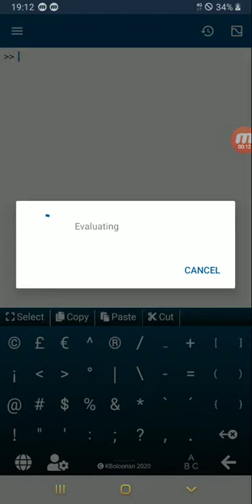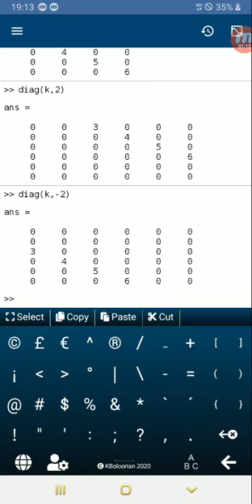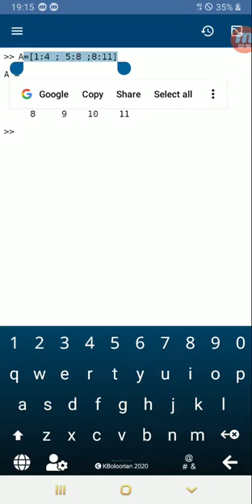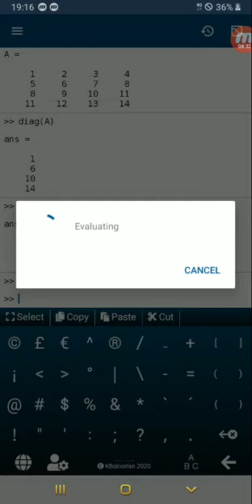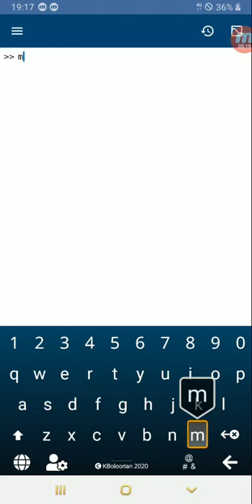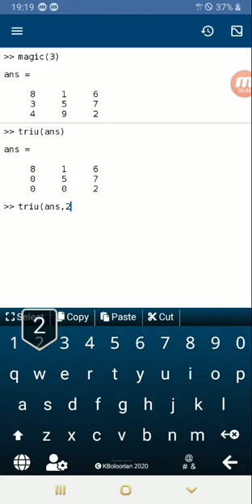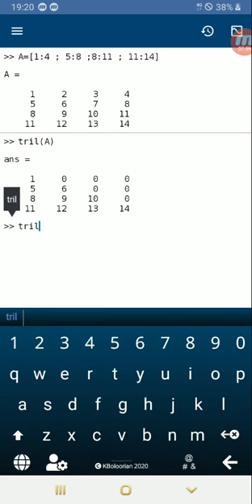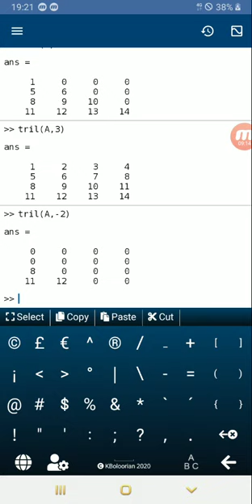matlab lectuer 9